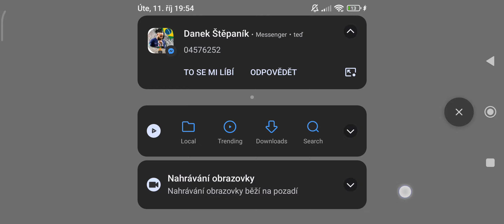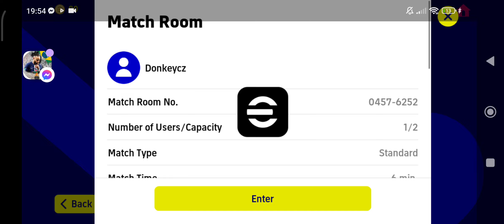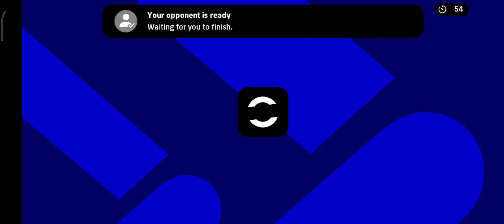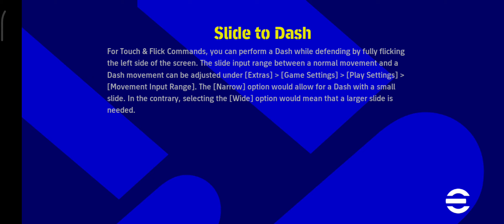|zdržovat se nevyplácí| efootball s @daja_st část 1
srry za Lagy